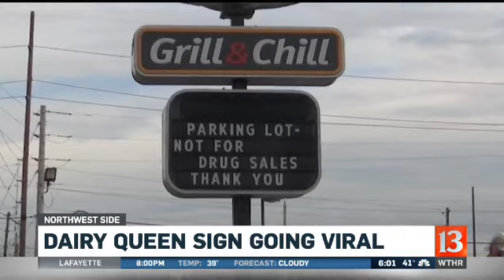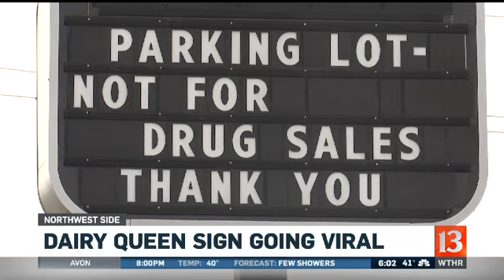Dairy Queen sign message goes viral